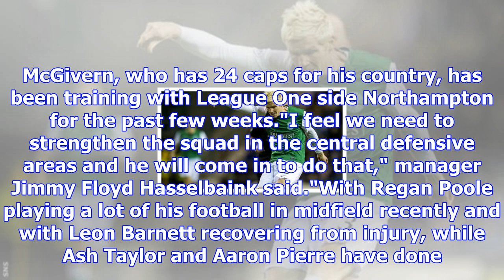Ryan mcgivern: northampton town sign northern ireland defender on deal until january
Ryan McGivern played just 18 times for Shrewsbury after joining them at the start of last seasonNort...